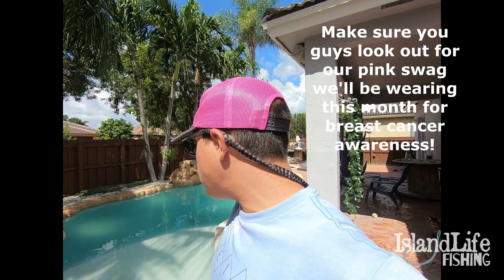Catching my FIRST TARPON ON FLY!!! (incredible creek tarpon fishing!!)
This afternoon was unreal. Brand new fly combo and I got to break it in on my favorite fish of all time. Could not ask for a better evening. The footage speaks for itself!!

Bite Me Bait Shack
Sea Power Inc.

Also go check out Lakey Inspired for some amazing beats!